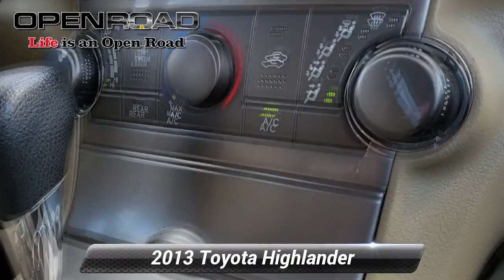Used 2013 Toyota Highlander 4WD 4dr V6, Edison, NJ 61141C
Highlander trim. Running Great. Third Row Seat, iPod/MP3 Input, 4x4, Bluetooth*, COLD WEATHER PKG, Aluminum Wheels, Edmunds.com explains The 2013 Toyota Highlander is an excellent choice for a do-all family vehicle., Non-Smoker vehicle. *br /**br /*EXPERTS RAVE*br /*Edmunds.com explains The 2013 Toyota Highlander is an excellent choice for a do-all family vehicle.. *br /**br /*KEY FEATURES INCLUDE*br /*Third Row Seat, 4x4, Bluetooth*, iPod/MP3 Input. Rear Spoiler, MP3 Player, Keyless Entry, Rear Air, CD Player. *br /**br /*OPTION PACKAGES*br /*COLD WEATHER PKG windshield wiper de-icer, heated exterior mirrors. Safety equipment includes Electronic Stability Control, Tire Pressure Monitoring System. Toyota Highlander with Cypress Pearl exterior and Sand Beige interior features a V6 Cylinder Engine with 270 HP at 6200 RPM*. *br /**br /*Pricing analysis performed on 3/20/2023. Horsepower calculations based on trim engine configuration. Please confirm the accuracy of the included equipment by calling us prior to purchase. *br /*

[RLVID:13173:9b41e22ba1a6ec42:18eda3f58cf35089:1]